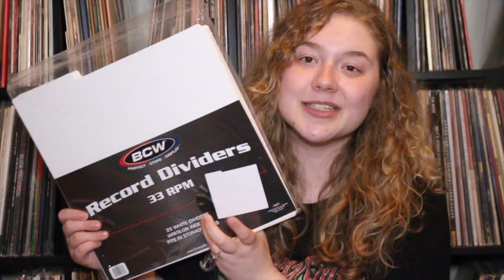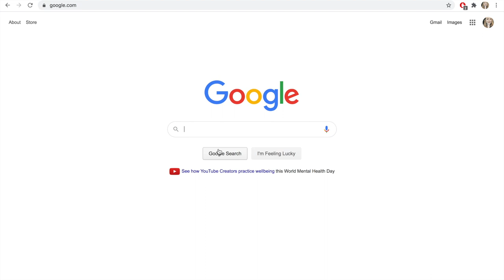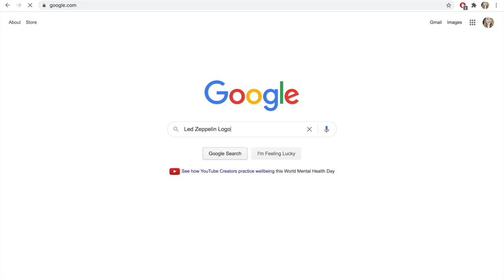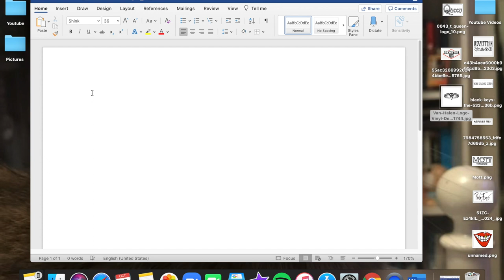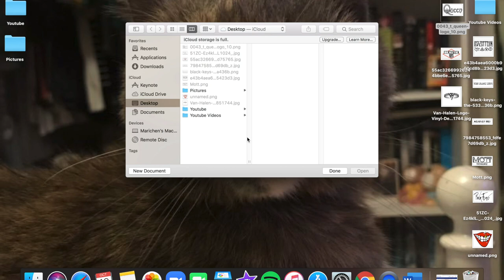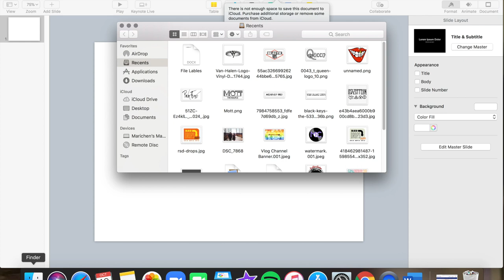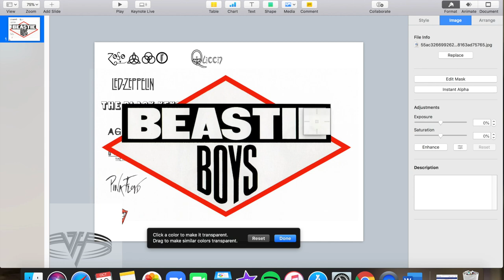DIY Record Dividers Tutorial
Discogs: MurrayLehman

♮ DESCRIPTION: Today I am showing you guys how I made the record dividers that I showed off in my music room tour!